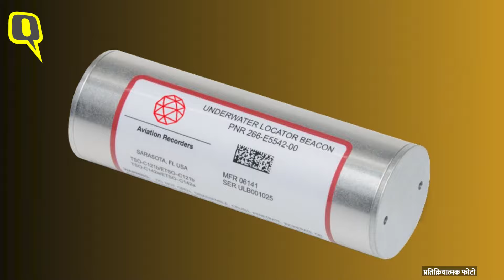Indian Air Force का ये Plane कब, कैसे और कहां गुम हो गया और अब अचानक से कैसे मिल गया? | The Quint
Indian Air Force Mysterious Plane: आज से सात साल पहले 2016 में भारतीय वायु सेना का एक विमान रहस्यमयी तरीके से लापता हो गया था. इस विमान में 29 लोग सवार थे और इसे ढूंढने के लिए 54 दिनों तक सर्च ऑपरेशन चलाया गया. लेकिन इसका कोई पता नहीं लग पाया. अब इस घटना के 7 साल बाद 12 जनवरी को अचानक से इस विमान के मलबे मिले हैं. इस वीडियो में जानते हैं की एयरफोर्स का विमान कब, कैसे और कहां गुम हो गया और अब अचानक से कैसे मिल गया?